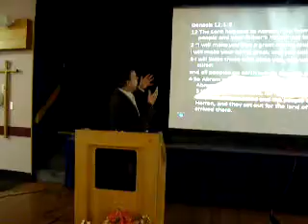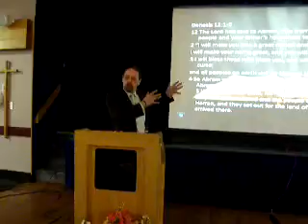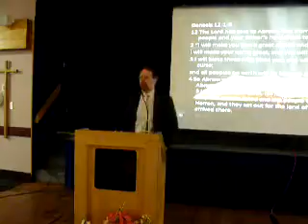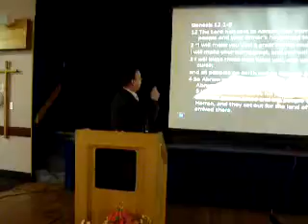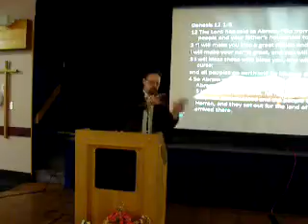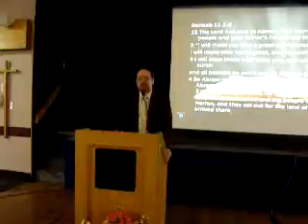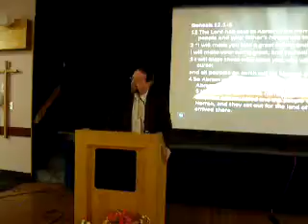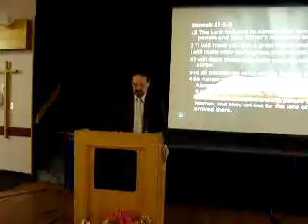Abraham life of faith.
Robert Dean Steel shares about Abraham a man of faith.